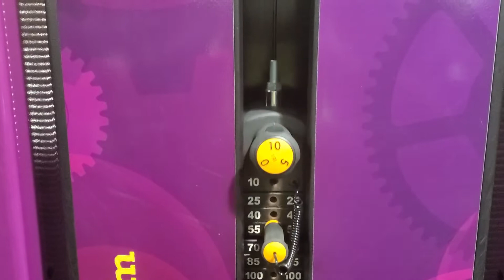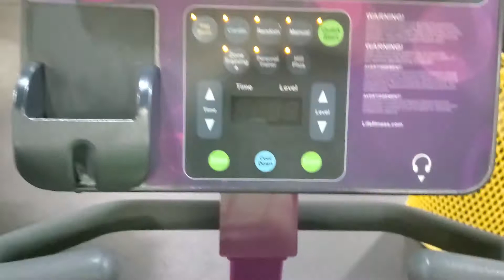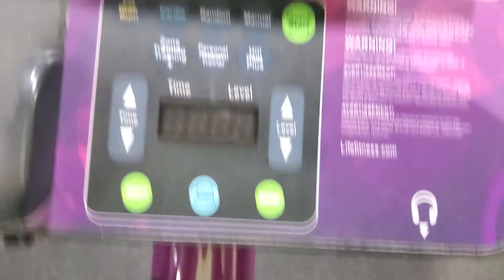My CONFESSION!!!!!!!!!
Hi Everyone!

Welcome to my BRAND new channel. I hope you will join me for my next chapter😁